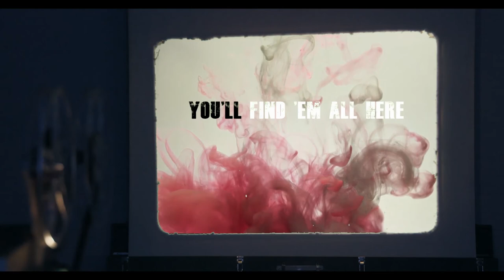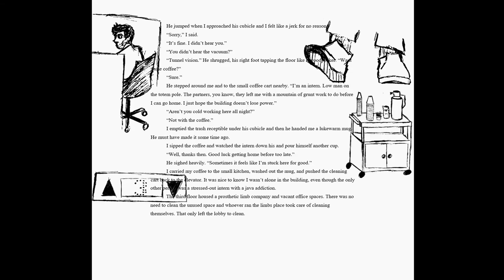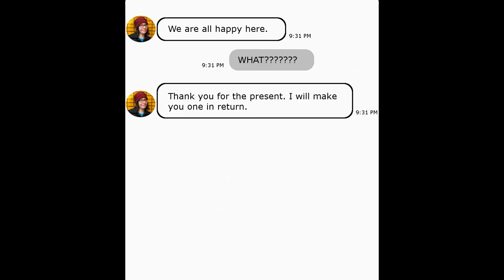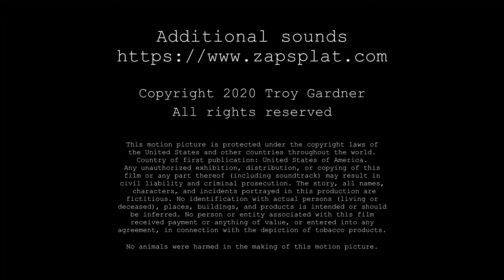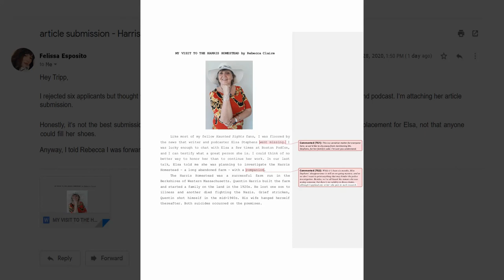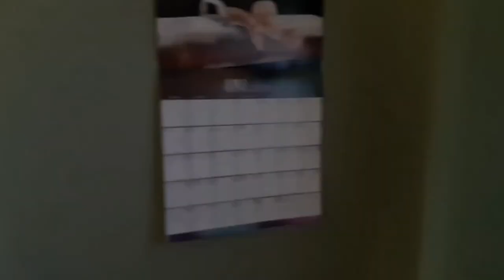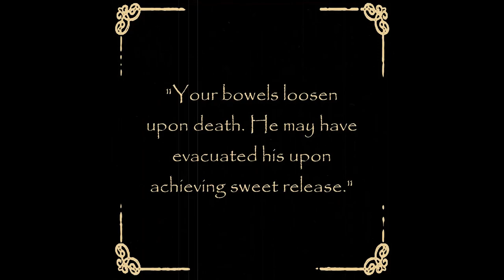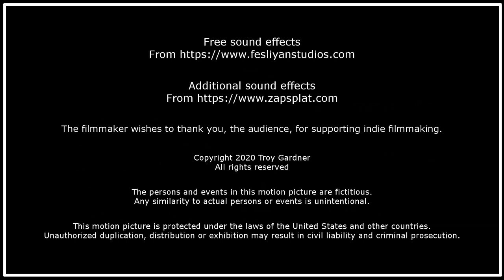Corpsey's Cheap Chillers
Join Corpsey as he hosts a collection of micro-budget horror shorts in this anthology collection ranging from traditional shorts, found footage, and animation. (more)

If you'd like to see more, or support indie horror filmmaking, please consider liking or sharing the movie. Corpsey's Cheap Chillers is available as a digital download bundled with a 40-minute behind the scenes/blooper video, a special edition recut of the short "Ingrozitu," script PDFs, poster artwork, and more. Thank you.